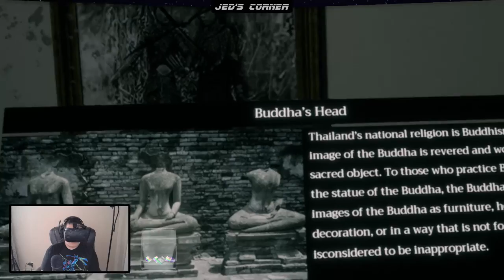Home Sweet Home VR: Can't be that scary Part 1/2